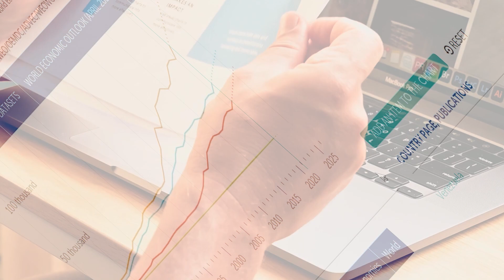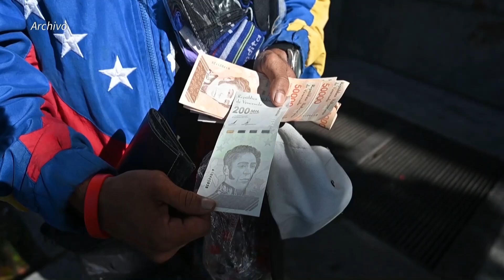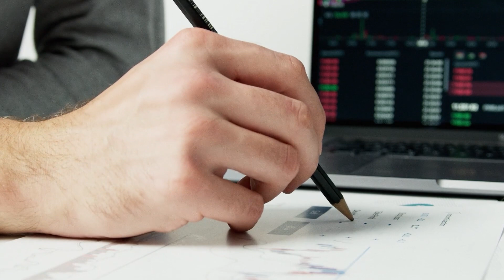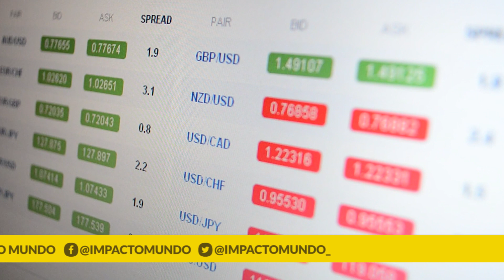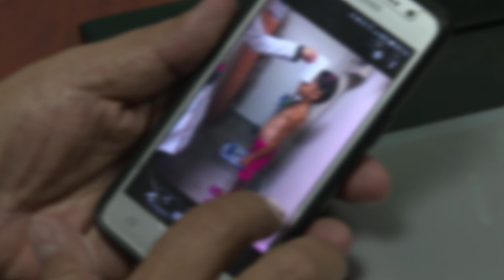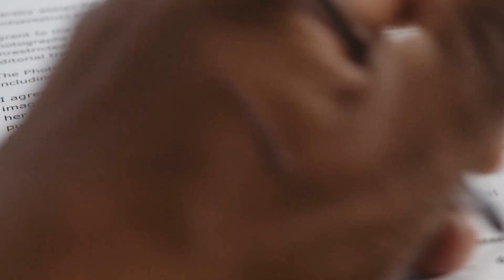VENEZUELA es el país MÁS POBRE de América | Impacto Mundo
Alarmante... así es la pobreza en Venezuela que alcanzó el nivel más alto en su historia, según el informe publicado en abril de 2021 por el fondo monetario internacional.

Periodista: Gabriela Botero | Editor: Felipe Chica | Graficador: Jeisonn Erazo